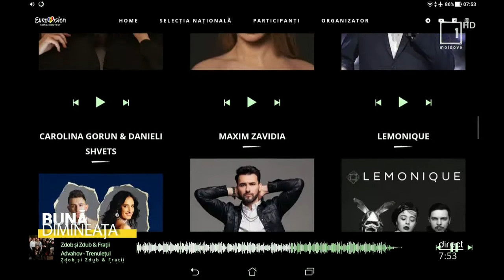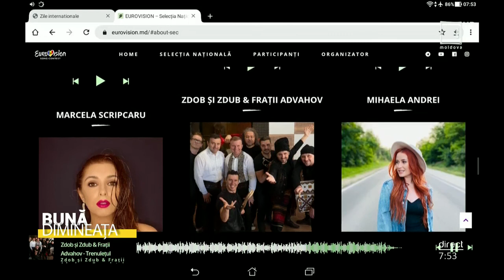Vitalie Cojocaru, membru al Comitetului de Organizare Eurovision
„Bună Dimineața”: Cine sunt cei care vor să ne reprezinte țara la cea dea 66-a ediție a Concursului Muzical Eurovision, dar și alte detalii despre desfășurarea etapei naționale, ne spune Vitalie Cojocaru, membru al Comitetului de Organizare Eurovision